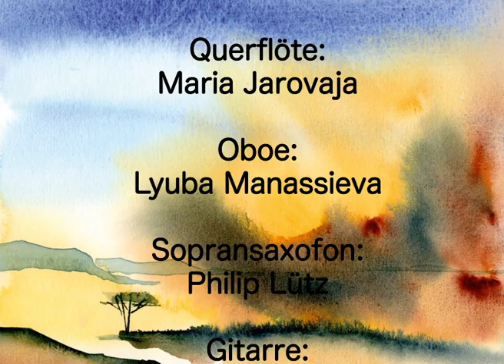Kleiner Mensch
Wegen der häufigen Fotografierverbote an Krisenorten begann Prof. Dr.
Joachim Gardemann damit, seine weltweiten Erfahrungen als Kinderarzt beim Roten Kreuz in Form von Skizzen und Aquarellen festzuhalten. Sein Kollege an der Fachhochschule Münster, Prof. Dr. Hans Hermann Wickel, ließ sich durch diese sehr persönlichen Aufzeichnungen zur Schaffung eines größeren musikalischen Werkes „Haboub -- Der Sandsturm" inspirieren, das bereits mehrfach erfolgreich aufgeführt wurde und dabei nennenswerte Spendengelder für die Nothilfe einwerben konnte. Das Lied „Kleiner Mensch" aus diesem Werk schildert die Einzigartigkeit der Beziehung zwischen Mutter und Kind auch angesichts von Bedrohung und Not und ist Dr. Richard Munz gewidmet, der 2010 während seines humanitären Einsatzes als Chirurg in Haiti verstarb. Studierende des Fachbereichs Oecotrophologie • Facility Management der Fachhochschule Münster haben das Video erstellt.